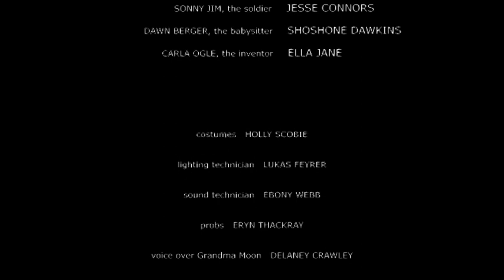Ruby Moon Part 4 (Year 11 production from CBRSS Class of 2015)